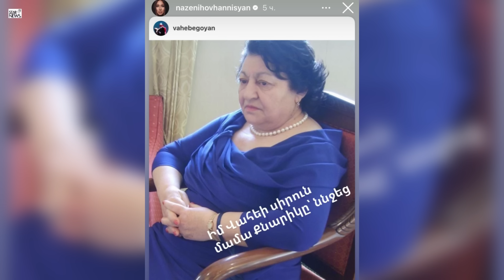Ննջեց… Նազենի Հովհաննիսյանը ցшվալի լուր է հայտնել